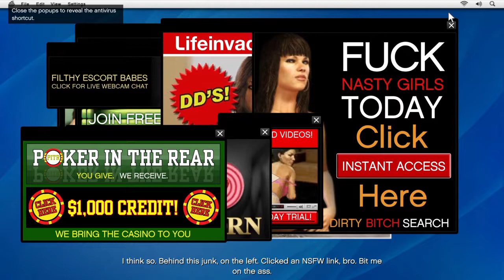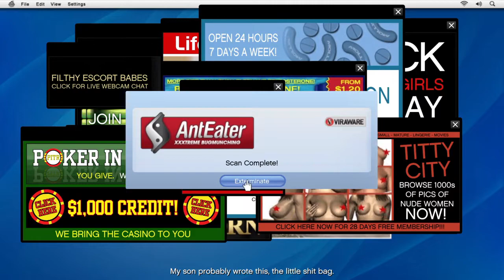GTA 5 | Friend Request Mission | Michael Kills CEO of A Big Company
GTA 5 Friend Request
GTA 5 Michael Kills jay Norris
GTA 5 Hindi Gameplay

Grand Theft Auto 5 is one of the most popular action adventure Games published by Rockstar Games. In this Video Michael assassinates CEO of Life invader company.

gta 5 kill jay norris
gta v killing jay norris
gta 5 michael kill jay norris
gta 5 kill lifeinvader ceo
v gamerz